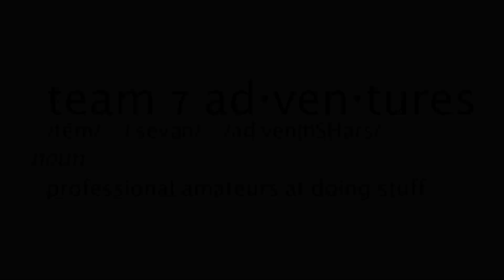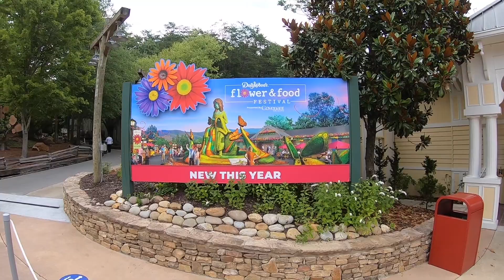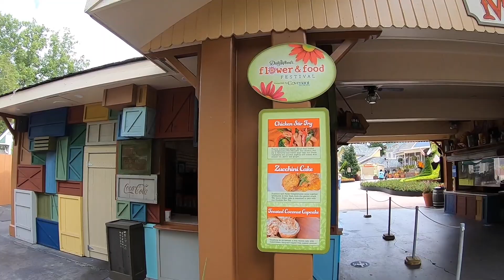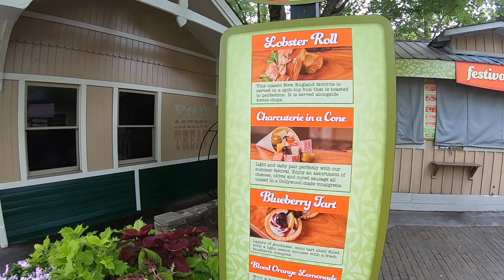I ♥ Dollywood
We finally made it to Dollywood. I personally love this park and I'm finally here with my wife and girls.

Mailing Address
Team 7 Adventures
c/o Anthony Garcia